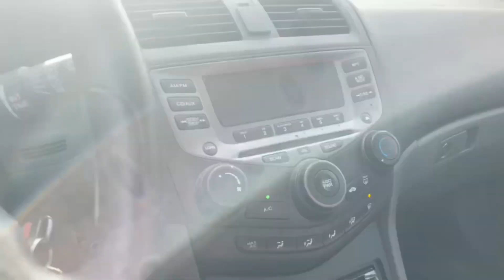A month of summer | Washington & Montana